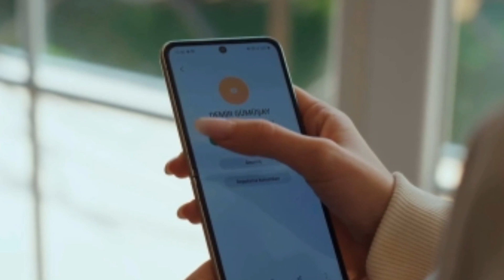TUZAK / TRAMPA CAPITULO 7 AVANCE 1 SUB ESPAÑOL